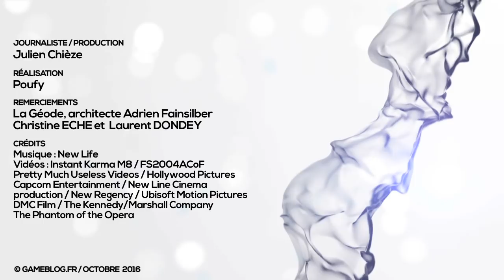Rencontre avec Julien Mokrani : "j'espère que le mot Jeu Vidéo va mourir"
Julien Mokrani : "j'espère que le mot Jeu Vidéo va mourir"